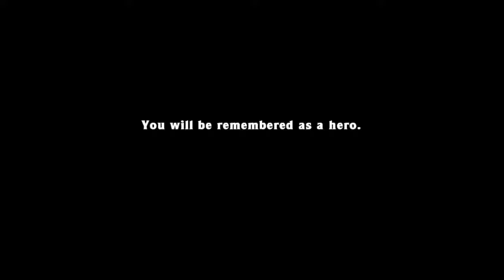no teleporter hell% 6:05.276